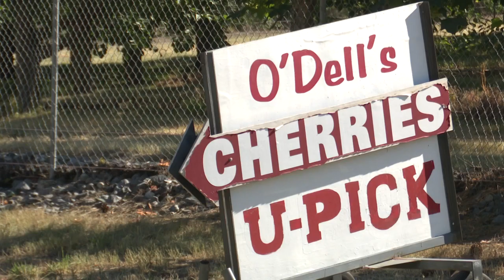Cherry harvest underway in Flathead